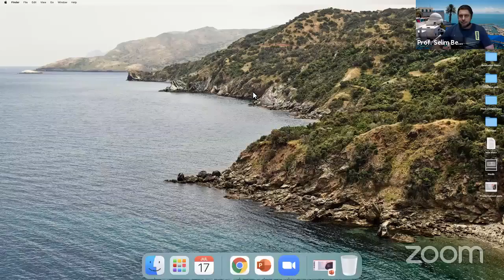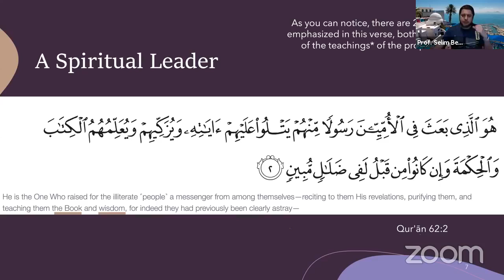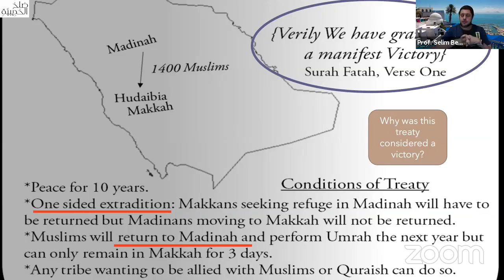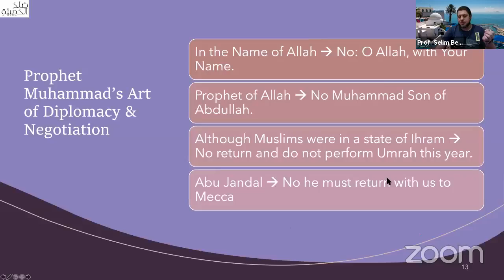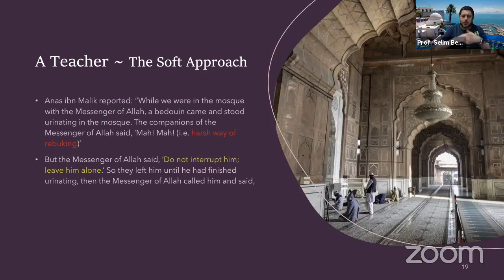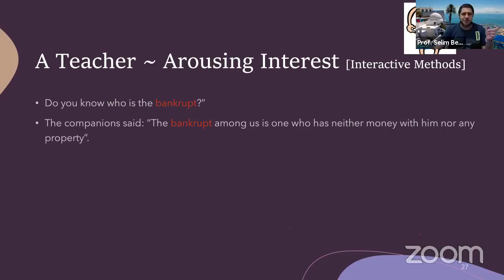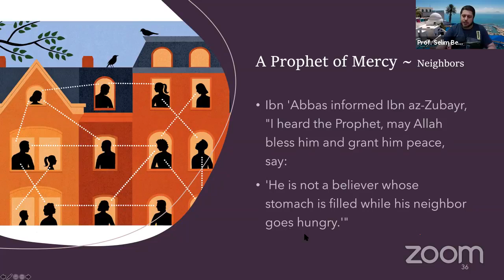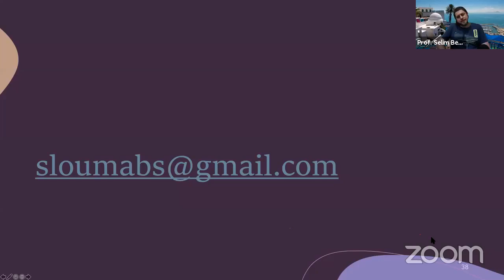History of Prophet Muhammad (Peace Be Upon Him) ﷺ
Summer Course on Islam (2021)
Organized by Kowloon Masjid Dawah Committee,
Incorporated Trustees of the Islamic Community Fund of HK

What is covered in the talk:

Prophet Muhammad ﷺ:

- A Spiritual Leader
- A Statesman ‘Par Excellence’
- A Teacher
- A Prophet of Mercy